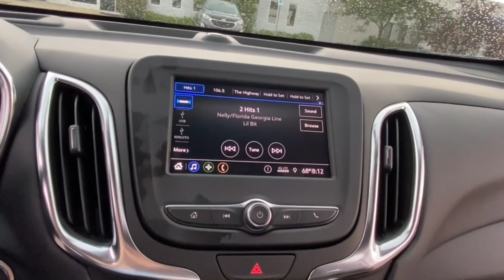2021 Chevrolet Equinox Lake Orion, Rochester, Oxford, Auburn Hills, Clarkston, MI 502821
Silver Ice Metallic New 2021 Chevrolet Equinox available in Lake Orion, Michigan at Wally Edgar Chevrolet. Servicing the Rochester, Oxford, Auburn Hills, Clarkston, MI area.

Equinox LT 1LT 3-Spoke Leather-Wrapped Steering Wheel Confidence & Convenience Package Driver Confidence II Package Driver Convenience Package Dual Zone Automatic Climate Control Front Fog Lamps Heated Driver & Front Passenger Seats Lane Change Alert w/Side Blind Zone Alert Preferred Equipment Group 1LT Rear Cross Traffic Alert Rear Park Assist w/Audible Warning Rear Power Liftgate Remote Start Universal Home Remote.brbrFWD 1.5L DOHC 6-Speed Automatic Electronic with Overdrive 26/31 City/Highway MPGbrbrAwards:br  * 2021 IIHS Top Safety Pick with specific headlightsbrbr***GM vehicles will reflect Employee Pricing less current factory incentives. Special offers and incentives may apply based on eligibility. Pictures may not reflect actual vehicle. Posted miles may vary. Some options listed may be inaccurate due to VIN decoders. Some vehicles may have added accessories. See Dealer for details.*** Price includes: $2500 - Chevrolet Consumer Cash Program. Exp. 08/02/2021 $500 - GM Military Cash Allowance Program. Exp. 01/03/2022